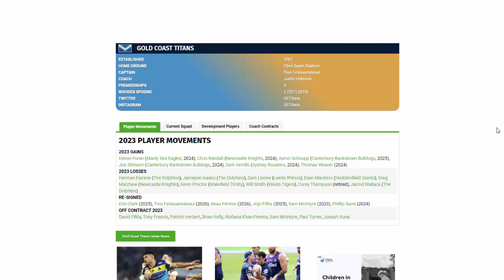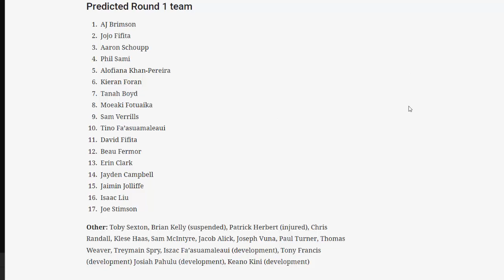GOLD COAST TITANS 2023 SEASON PREVIEW/DISCUSSION